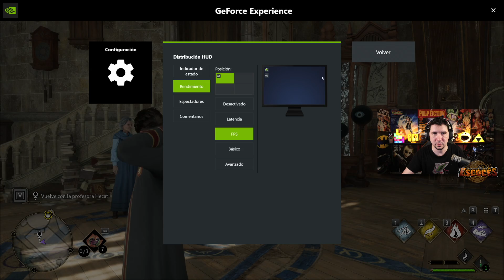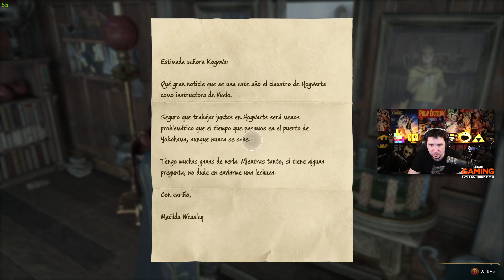HOGWARTS LEGACY- Gameplay Español CAPITULO 2